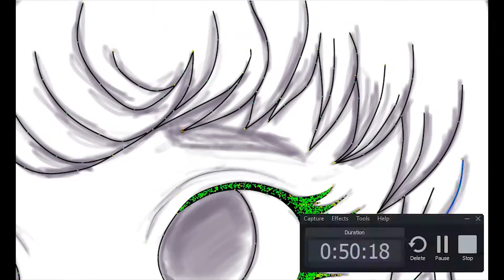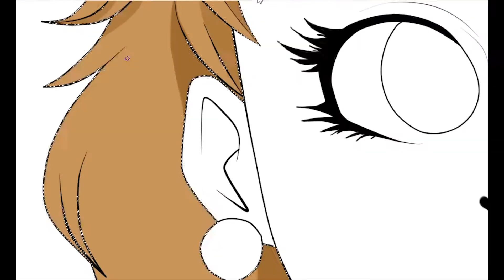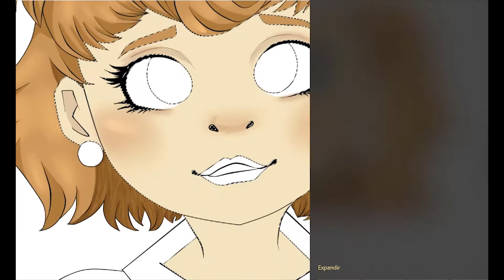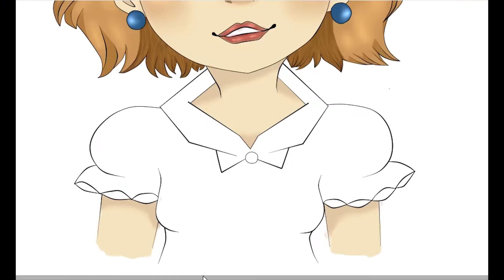girl speedpaint SAI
Hola a todos, espero les guste este speedpaint.